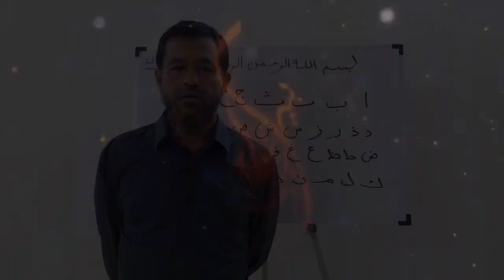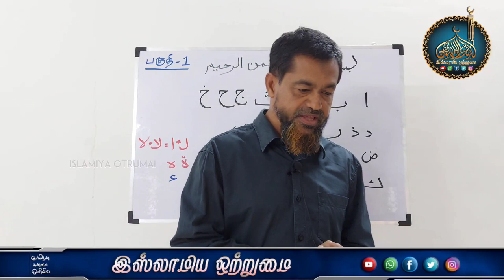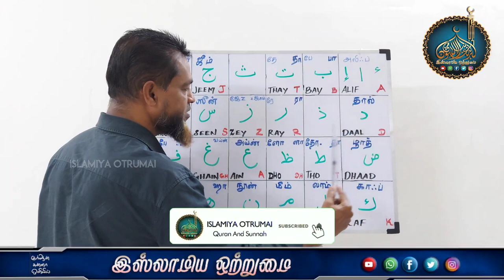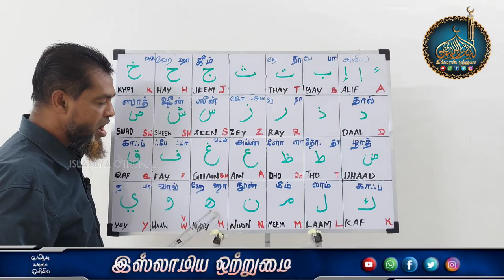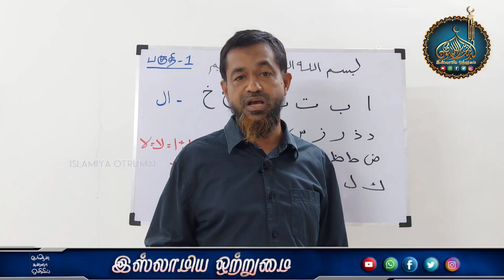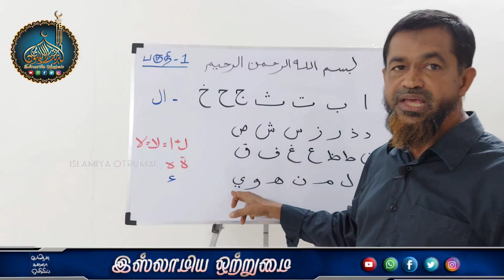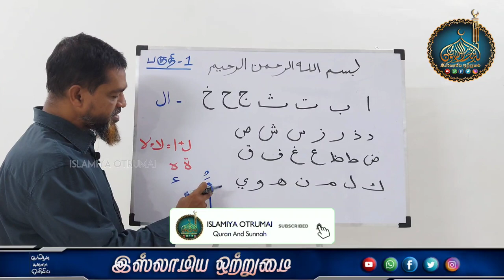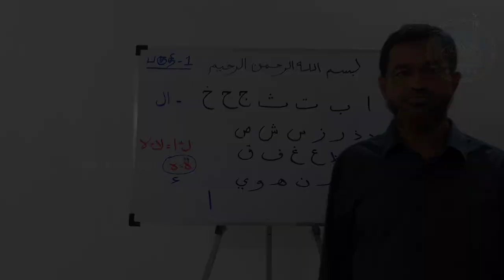குர்ஆன் ஓதும் பயிற்சி வகுப்பு பாடம் -1(பகுதி -2)_ᴴᴰ┇Moulavi Hasan Basari kashifi fazil Deoband┇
இஸ்லாமிய ஒற்றுமை
 💠குர்ஆன் ஓதும் பயிற்சி வகுப்பு பாடம் -1 (பகுதி -2)💠
♻ஆசிரியர்🎤
 ┇Moulavi Hasan Basari kashifi fazil Deoband┇